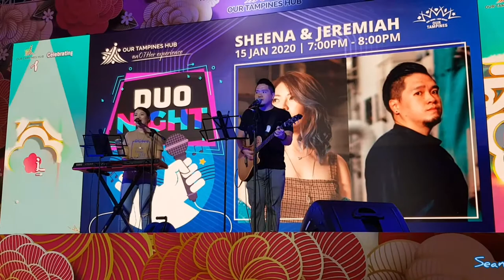Torn - Natalie Imbruglia cover by Sheena & Jeremiah @ Our Tampines Hub Singapore